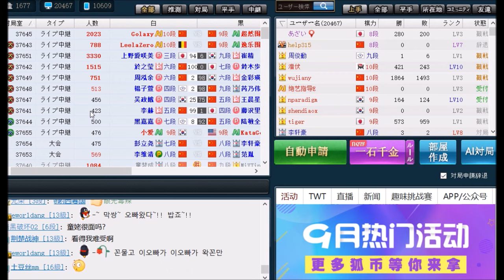【超朗報】囲碁棋士、上野愛咲美女流本因坊が世界最強の女流、崔精9段に勝利！3回戦に進出！【呉清源杯】【世界戦】。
囲碁の世界戦、呉清源杯2回戦、韓国の女流No.1にして世界No.1女流、崔精9段 vs 上野愛咲美女流本因坊の対局を解説したいと思います。